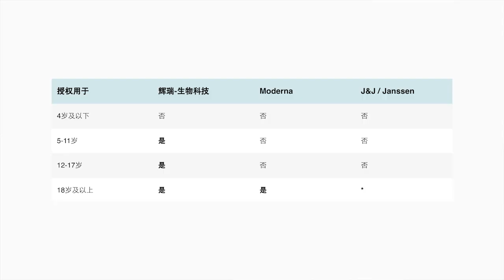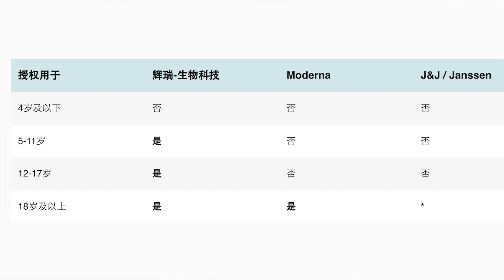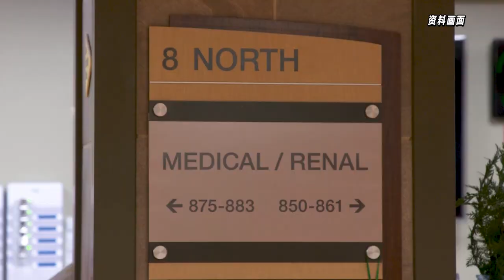新冠疫苗婴幼儿版来了！你给孩子打吗？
我们继续和大家关注疫情相关消息。